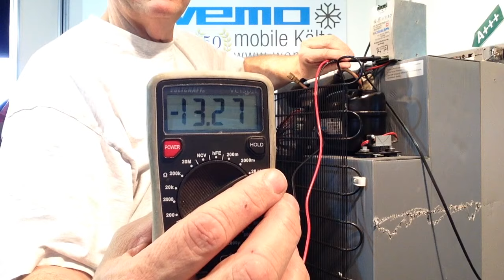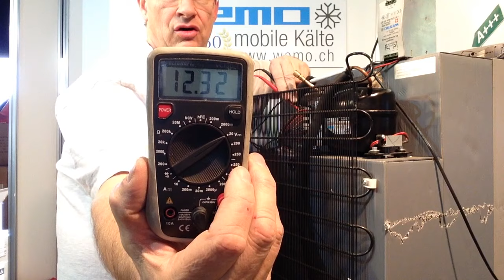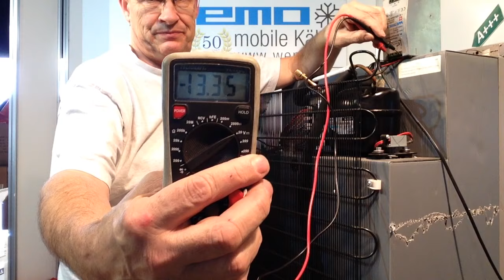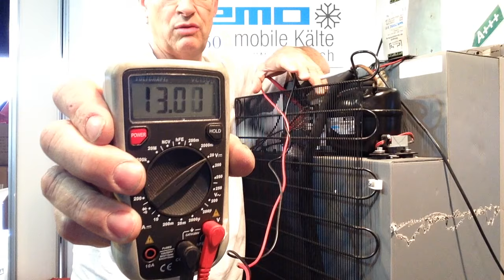Waeco Kompressor Kühlschrank kühlt nicht Spannungsabfall Reparatur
Kühlschrank Kühlt nicht  Spannungsprobleme  Kompressor Startet stop